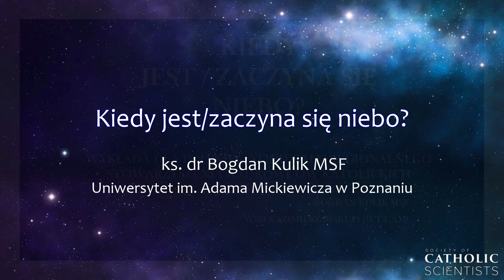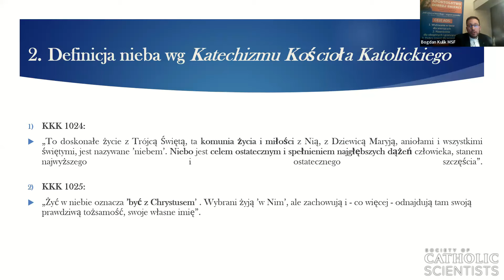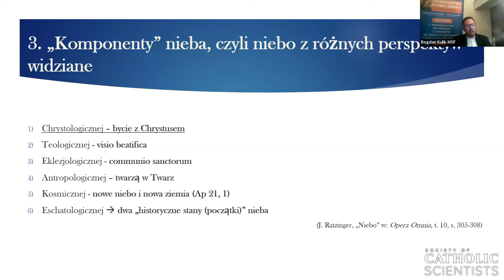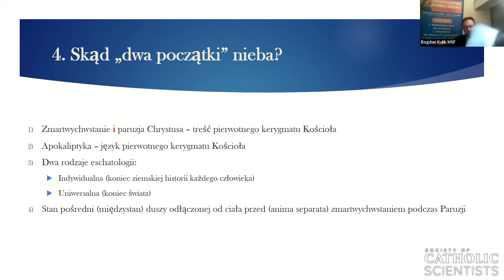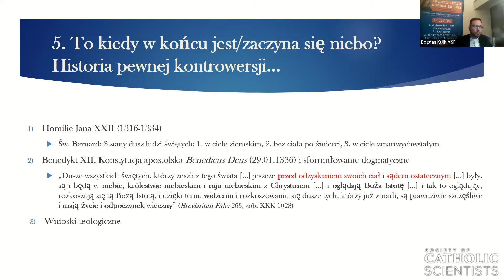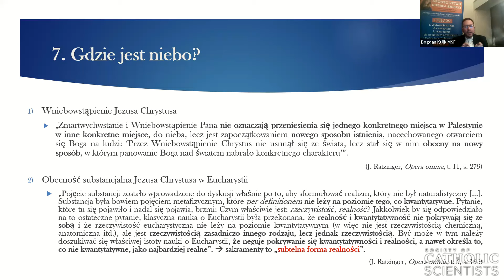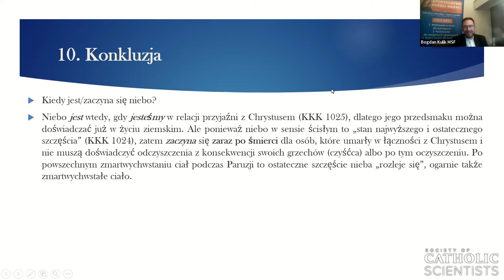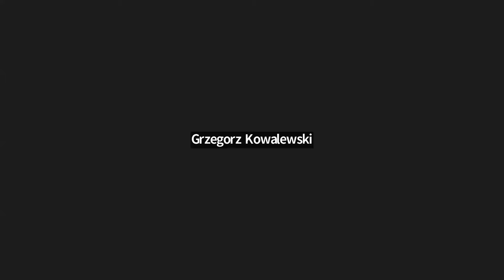Kiedy jest/zaczyna się niebo? - ks. dr Bogdan Kulik MSF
Wykład ks. dr Bogdana Kulika MSF dla Polskiej Sekcji Stowarzyszenia Naukowców Katolickich (Spotkanie 44, 25 stycznia 2024).

Streszczenie:
Niebo to stan definitywnej pełni szczęścia człowieka po śmierci wynikający ze zjednoczenia z Bogiem w Jezusie Chrystusie i z innymi ludźmi. Z pytaniem o to, gdzie jest niebo, wiąże się pytanie o to, kiedy ono jest, czyli, w którym momencie rozpoczyna się pełnia szczęścia: zaraz po śmierci, gdy dusza nieśmiertelna oddziela się od ciała, czy w momencie zmartwychwstania ciała podczas paruzji Chrystusa, gdy dusza ponownie z ciałem się połączy. Celem wykładu jest próba odpowiedzi na postawione pytanie poprzez przybliżenie następujących zagadnień eschatologii katolickiej: stan pośredni duszy odłączonej od ciała pomiędzy śmiercią a zmartwychwstaniem, apokaliptyka pierwotnego Kościoła, paruzja i koniec świata. Zostaną także postawione pytania o możliwość pogłębienia rozumienia twierdzeń eschatologii dzięki danym z zakresu nauk przyrodniczych np. na temat końca świata i teorii strun.

Biogram:
Ks. dr Bogdan Kulik MSF - prezbiter Zgromadzenia Misjonarzy Świętej Rodziny. Obronił doktorat z teologii dogmatycznej na Papieskim Uniwersytecie Gregoriańskim w Rzymie. Członek Zarządu (Sekretarz) Towarzystwa Teologów Dogmatyków. Wykładowca teologii dogmatycznej w Wyższym Seminarium Duchownym Misjonarzy Świętej Rodziny w Kazimierzu Biskupim na Wydziale Teologicznym Uniwersytetu im. Adama Mickiewicza w Poznaniu. Rekolekcjonista, wieloletni krajowy duszpasterz Apostolstwa Dobrej Śmierci i były redaktor naczelny biuletynu tegoż Apostolstwa - kwartalnika Nadzieja i Życie Współprowadzący codzienną modlitwę w Internecie (YouTube i Facebook: Różaniec bez granic). Moje publikacje: artykuły ksiązki